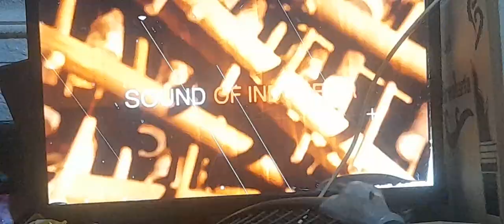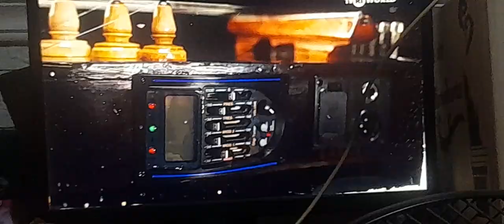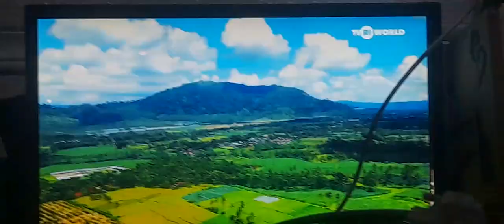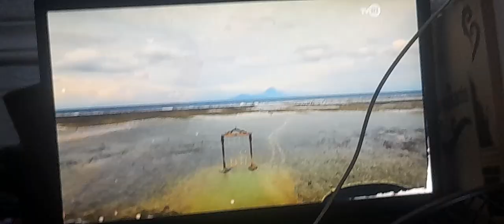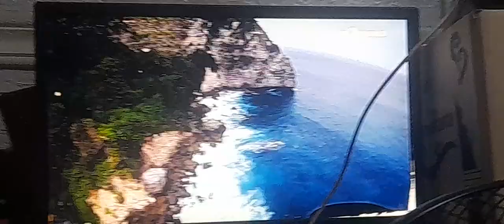Jeda Iklan TVRI World - 28 September 2023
Kamera Rekam: Samsung Galaxy A21s